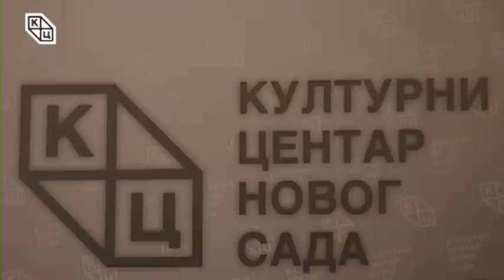Tribina „Kralj Petar Drugi Karađorđević u emigraciji“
Tрибина „Краљ Петар Други Карађорђевић у емиграцији“ одржана је у петак 21. јула 2017. године у Клубу „Трибина младих“ Културног центра Новог Сада. Аутор и предавач био је мср Огњен Карановић, историчар.